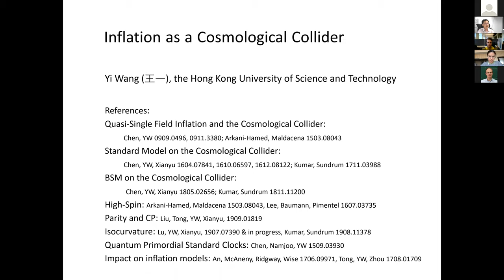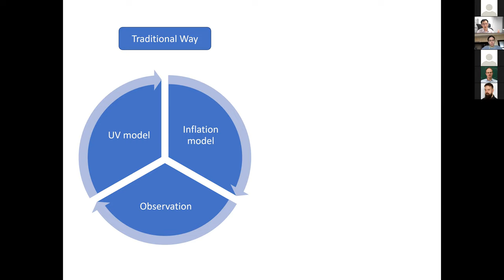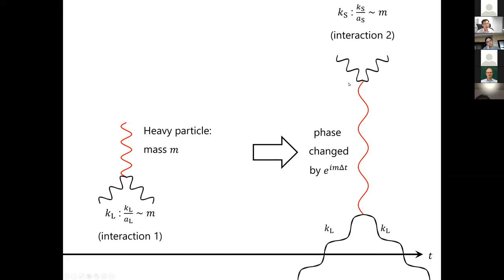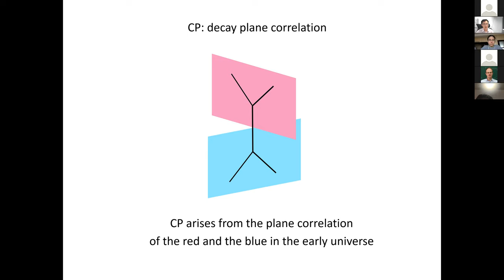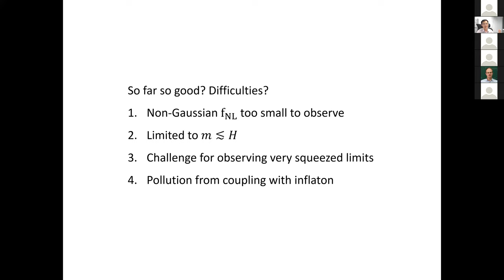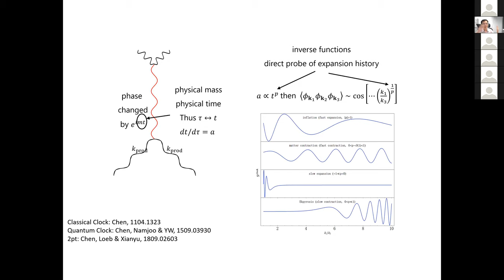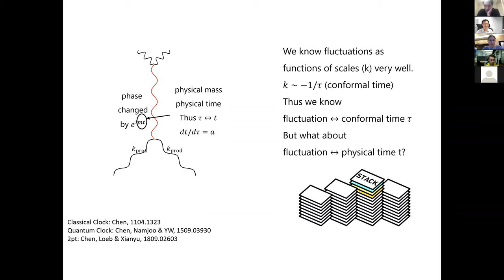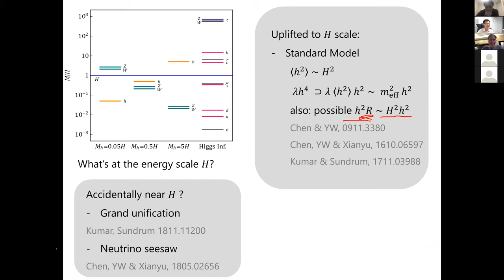Yi Wang (Honk Kong UST): Inflation as a Cosmological Collider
Sydney CPPC seminar (09 July 2020)

Yi Wang (Hong Kong UST): Inflation as a Cosmological Collider
From three and four-point correlation functions of cosmological density fluctuations, one can get information about the spin, mass, width and CP information of heavy particles in the inflationary era of the universe. This approach is known as the cosmological collider physics. Here we talk about cosmological collider physics and its phenomenology such as particle physics standard model and BSM physics. We also show that the same physical process can be used as a quantum primordial standard clock to measure the expansion history of the primordial universe.

Please join us for our next seminar, go to see our upcoming events.